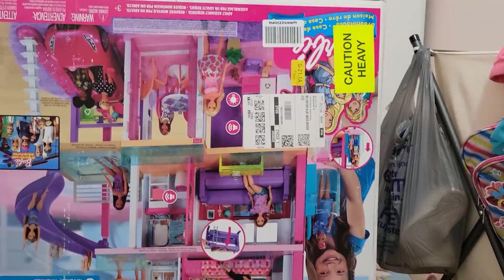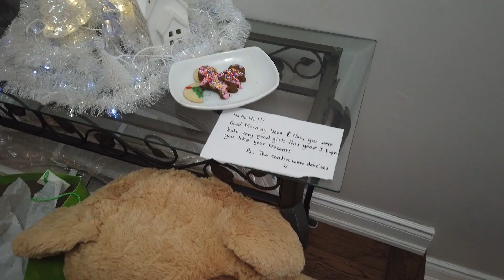CHRISTMAS VLOG 2021 | HAPPY HOLIDAYS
Hey y'all 2021 has been a crazy year with what's been going on in the world yet we're still trying to make the most of it.  Anyways I'm wishing all of you a  Merry Christmas and Happy Holidays!!